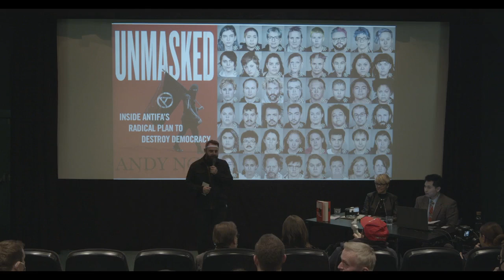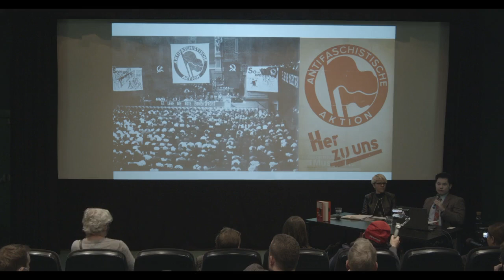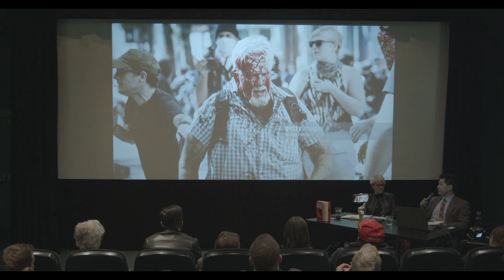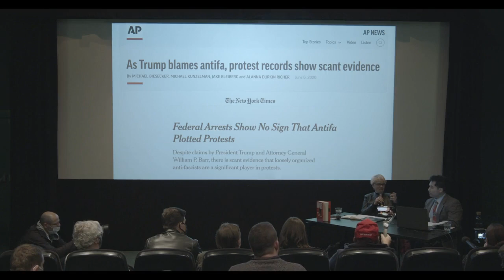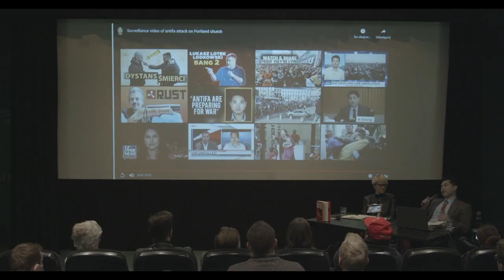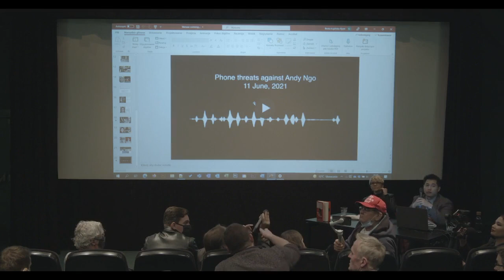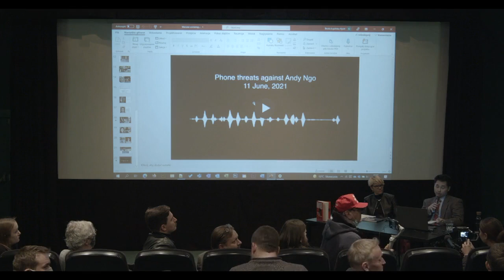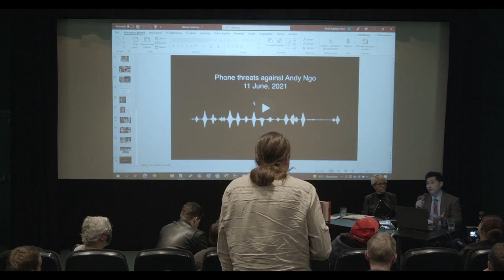Antifa przeciwko wolności - spotkanie z Andy'm Ngo / Antifa against freedom - meeting with Andy Ngo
Antifa przeciwko wolności - spotkanie z Andy'm Ngo w Centrum Sztuki Współczesnej Zamek Ujazdowski
[Antifa against freedom - meeting with Andy Ngo Ujazdowski Castle
Centre for Contemporary Art] 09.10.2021.
© U–jazdowski 2021